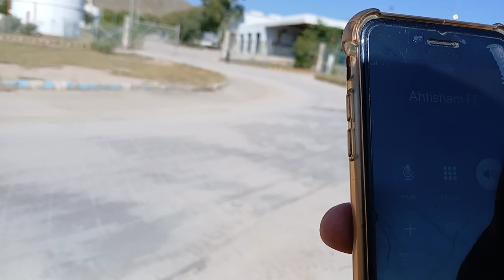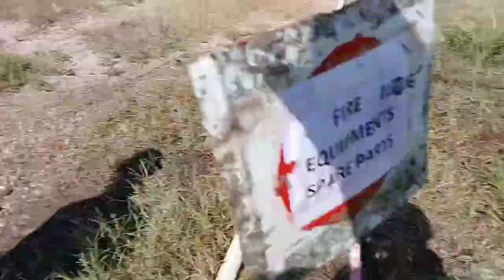Emergency 🦺 response training / firefighter/wet Firefighting training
"Putting our firefighters to the test! FireFightingTraining FirefighterCertification"
"Ensuring our fire tenders are ready for action! FireTenderTesting FireSafetyInspections"
"Training for the worst-case scenario FirefighterTraining EmergencyResponseTraining"

@NFPA (National Fire Protection Association)
@IAFC (International Association of Fire Chiefs)